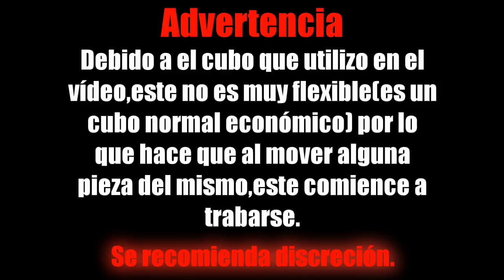Armando Cubo de Rubik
Calidad:HD 1280 x 720
Fecha original del vídeo:16/02/2017
Agradecimientos a:NCS,FutureHouse,Breaking Copyright y otros...
¡Ahora con un final,similar a la de un ascensor!
Dale Comentar si quieres aportar algo al vídeo